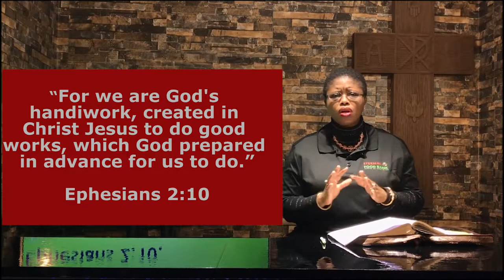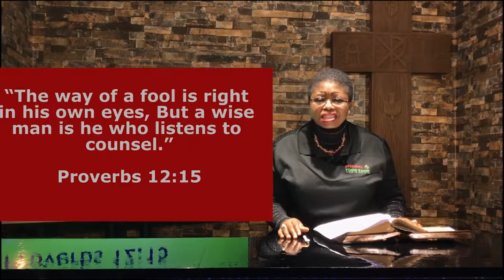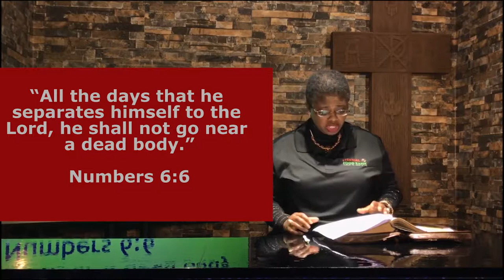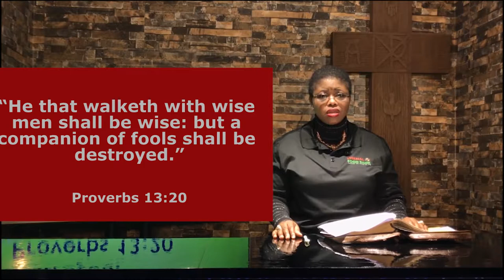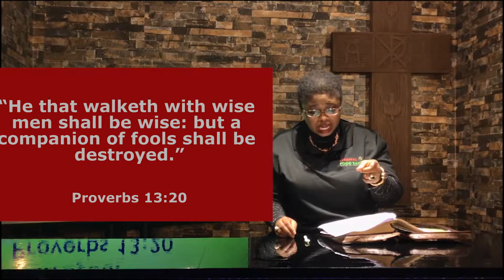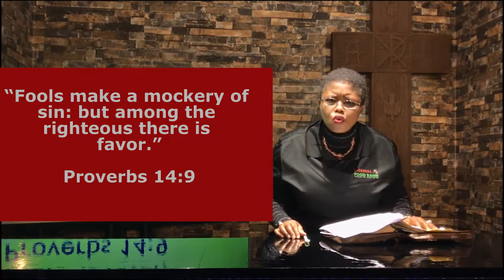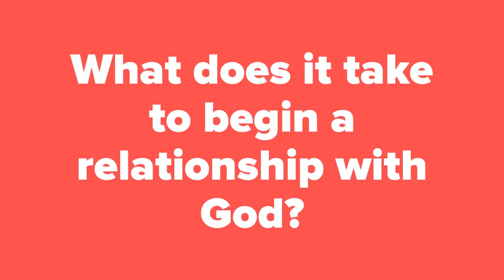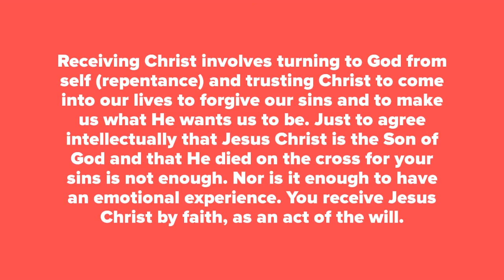The Titanic 1- Causes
Today’s topic is: THE TITANIC 1- CAUSES
Case study – SAMSON
Bible Texts –
Ephesians 2:10
“For we are God's handiwork, created in Christ Jesus to do good works, which God prepared in advance for us to do.”